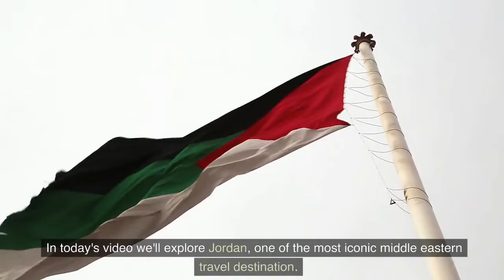Top places to see in Jordan| Jordan Travel guide| Jordan Itinerary| Amman, Petra, Aqaba, Dead sea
Welcome to Cross the Countries

In today's video we'll explore Jordan, one of the most iconic middle eastern travel destination.

Jordan is a beautiful country with a rich history and culture. Here are some of the top places to visit in Jordan

Petra

One of the most famous and iconic landmarks in Jordan, Petra is a stunning ancient city carved into red rock. It was once the capital of the Nabataean Kingdom and is now a UNESCO World Heritage site.

Wadi Rum

Known as the Valley of the Moon, Wadi Rum is a vast desert landscape with sandstone mountains, natural arches, and ancient rock art. It's a popular destination for hiking, camping, and desert tours.

Dead Sea

The lowest point on earth, the Dead Sea is a saltwater lake that is famous for its healing properties and buoyancy. It's a great place to relax and float in the mineral-rich water.

Amman

The capital city of Jordan, Amman is a vibrant and modern city with a rich history. It's home to ancient ruins, museums, and traditional markets, as well as modern shopping malls and restaurants.

Jerash

Located in the north of Jordan, Jerash is an ancient city that was once a thriving Roman metropolis. It's known for its well-preserved ruins, including a theater, temples, and a marketplace.

Aqaba

A coastal city on the Red Sea, Aqaba is a popular destination for water sports, including snorkeling and scuba diving. It's also home to some beautiful beaches and resorts.

Dana Biosphere Reserve

A nature reserve located in the south of Jordan, Dana Biosphere Reserve is home to a variety of wildlife and plant species. It's a great destination for hiking, birdwatching, and stargazing.

Madaba

A small town near Amman, Madaba is known for its Byzantine-era mosaics, including a famous map of the Holy Land. It's also home to several historic churches and mosques.

Umm Qais

Located in the north of Jordan, Umm Qais is an ancient Roman city with well-preserved ruins. It's known for its impressive views of the Jordan Valley and the Sea of Galilee.

Ajloun Castle

A medieval castle located in the north of Jordan, Ajloun Castle was built in the 12th century and is now a popular tourist attraction. It offers stunning views of the surrounding hills and valleys.

Jordan's location in the heart of the Middle East makes it a great hub for regional travel, with easy access to neighboring countries like Israel, Egypt, and Saudi Arabia.

This makes it a great destination for those who want to experience the diversity and richness of the region all in one trip

Furthermore, Jordan is a great destination for outdoor enthusiasts, with plenty of opportunities for hiking, camping, and adventure sports.

The country's stunning natural landscapes, from the desert of Wadi Rum to the forests of Ajloun, offer endless possibilities for exploration and discovery.